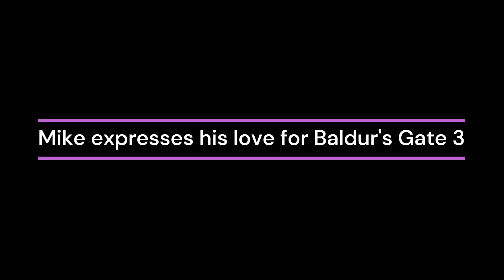The Pre-Review Crew: August/Sept. 2023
On the latest episode of The Pre-Review Crew, we take a trip to Outer Space, wife up all the ladies on a farm, and visit a new take on a classic story. Also, stay till the end to hear Mike's excitement for Baldur's Gate 3.

The Pre-Review Crew is a motley group of people who have played many games. They read reviews and comments to predict how well upcoming games will do commercially and culturally. Join in seeing how wrong (or right?) they are.